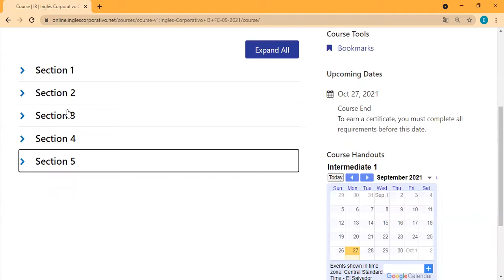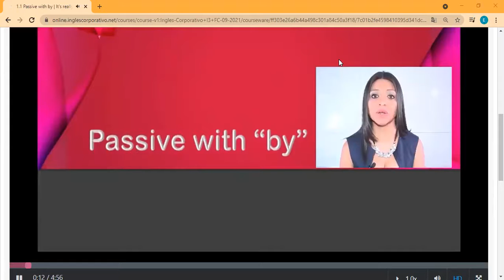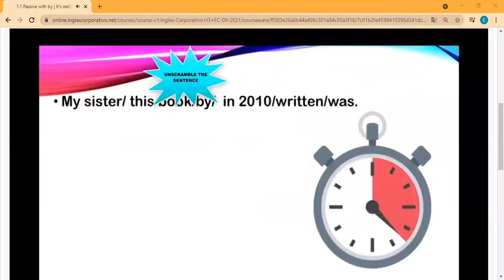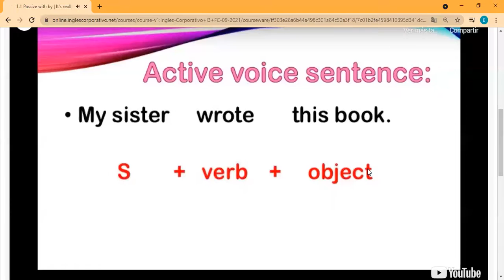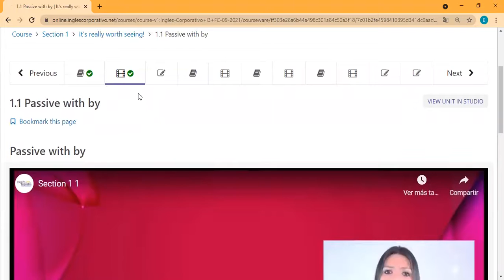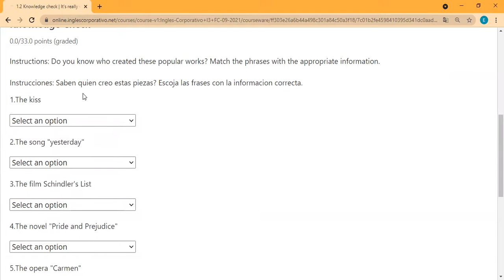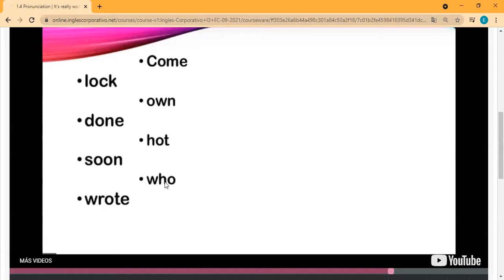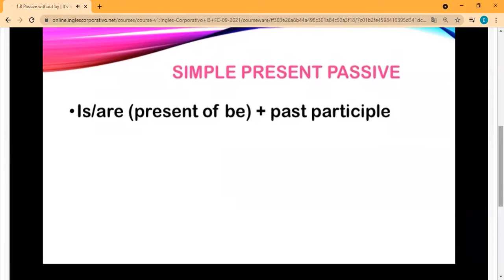Ingles Corporativo- Day 1 Introduction / Passive voice